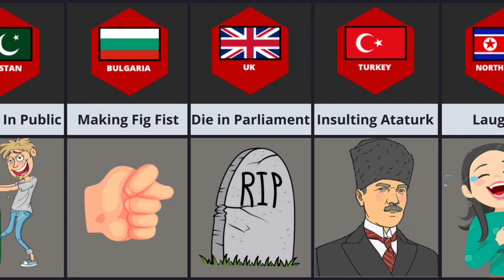Never Do These in Other Countries | Part 3 | Illegal Things in Different Country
🎥 WANT TO SEE FULL VIDEO 🎥

🛑 BANNED SERIES 🛑

😒 WEIRD SERIES 🤨

🎥 YOUTUBE WORLD 🎥

country,countries,country information,cosmic comparison,pure data,infographic,information,timeline,comparison video,comparison 3d,data,comparison,genuine data,world,queen

HASTAGS